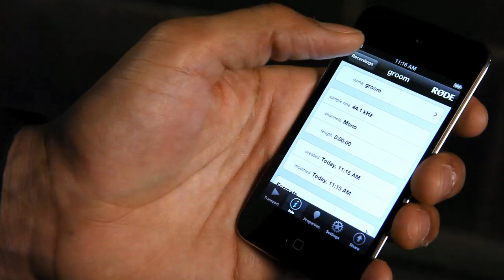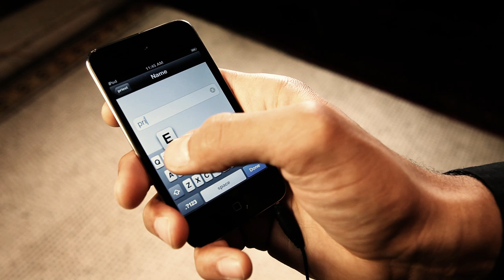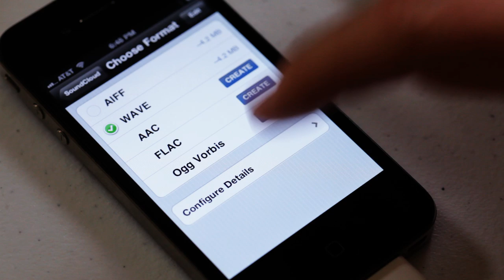Introducing the smartLav from RØDE Microphones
The smartLav is a professional-grade wearable microphone designed for use in a wide range of film, television and broadcast scenarios, or wherever professional quality audio is required in a discreet, portable format without the complication and expense of additional wireless equipment.

With the smartLav the user simply mounts the microphone on the talent, connects it to the smartphone's headset jack and records via the RØDE Rec app or an audio app of their choice.

By employing a high quality omni-directional condenser capsule the smartLav picks up sound equally from all around the microphone, allowing for versatility when mounting and ensuring a high degree of user-friendly operation.